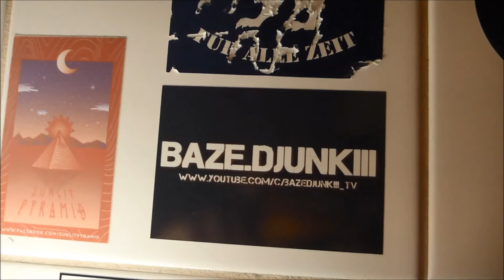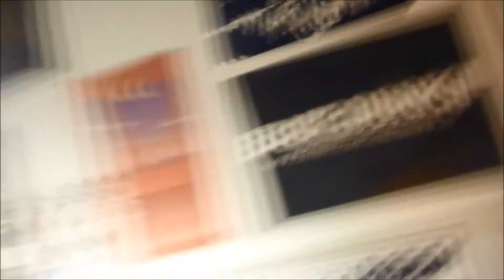playing starnberg was the worst. but cafe holler was great. | baze.djunkiii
i lost a lot of video footage of the previous tour days due to an incident i'm telling you about in this video.

next show:
01.11.2k18 Our House @ Beat Boutique / Hamburg
09.11.2k18 Tuntenball @ Fabrique - Gängeviertel / Hamburg

COMBAT DUBS [Intrauterin Recordings 006]

new release:
datacore productionz meets the 808 hillbillys - databending [psychocandies 071]

more baze.djunkiii @